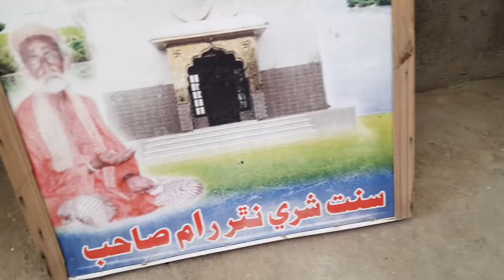पाकिस्तान🇵🇰 में एक ऐसा मंदर जिसकी शक्ति ko Sab Mnate hain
shiv mander in pakistan
ram mandir in pakistan

old mandir in pakistan

pakstan me sab se purana mandir